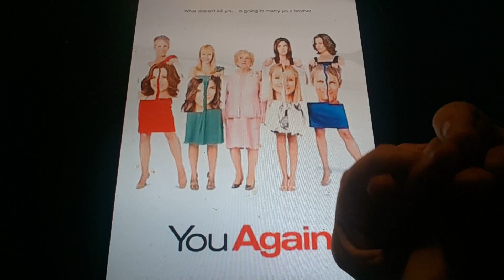Horacio the handsnake - You Again (2010 film)